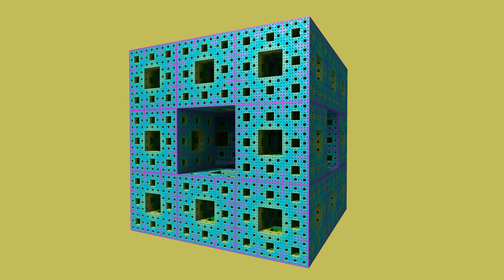Mengerschwamm-/Box Offset-Transformation mit Musik 4K UHD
Box in zwei Formaten. Viel Spaß!